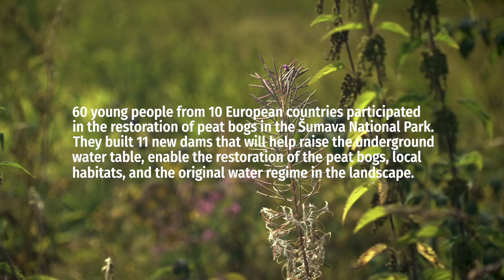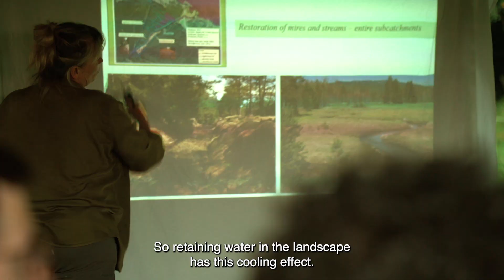Game On! International Wilderness Camp at National Park Šumava (EN)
60 young people from 10 European countries participated in the restoration of peat bogs in the Šumava National Park. They built 11 new dams that will help raise the underground water table, enable the restoration of the peat bogs, local habitats, and the original water regime in the landscape.

Healthy peatlands can be the most space-efficient long-term carbon store and sink in our planet’s terrestrial biosphere (twice as much as in all the world’s forests).

In 2022, 60 youth people from 10 European countries participated in the restoration of peat bogs in the Šumava National Park in Czechia as part of the Climate Game On project.

11 new dams were built which will help raise the underground water table, and enable the restoration of peat bogs, local habitats, and the original water regime in the landscape.